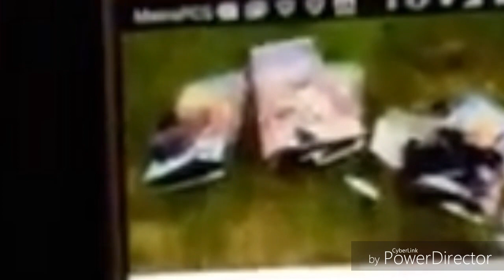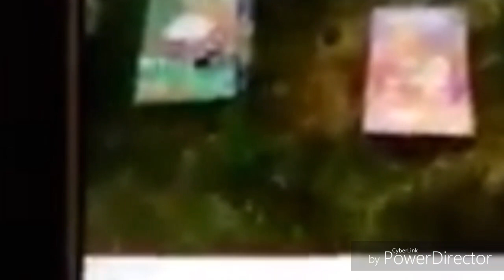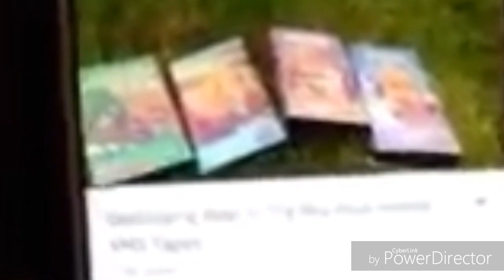(BrainTheYTV&LolaLoudFan2003 ORIGINAL VIDEO) Destorying Bear In The Big Blue House VHS'S (Reversed)